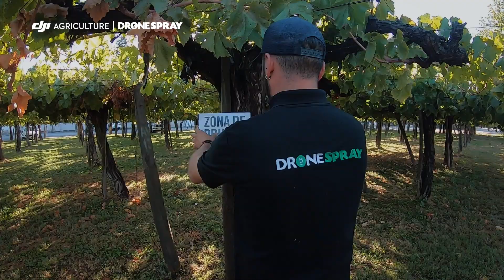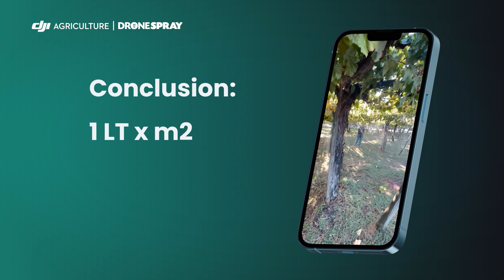Dron AgrasT40 secado de uva post lluvia | Caso de estudio DJI Agras Dronespray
Secado de fruta ✅ No te pierdas el siguiente caso de estudio ✍🏻

💬💧 Sabemos que posterior a las lluvias, se hace complejo el trabajo inmediatamente continuo.

✅Es por esto que simulando escenarios, desarrollamos unos ensayos para el secado de uva con dron, pon atención a los parámetros.

🤝🏻 En esta oportunidad, lo hicimos con el modelo DJI Agras T40

🛡️💧 Esperamos te sea de gran ayuda o punto de partida como solución.

𝐃𝐉𝐈 𝐀𝐆𝐑𝐈𝐂𝐔𝐋𝐓𝐔𝐑𝐄
𝐃𝐫𝐨𝐧𝐞𝐬𝐩𝐫𝐚𝐲®